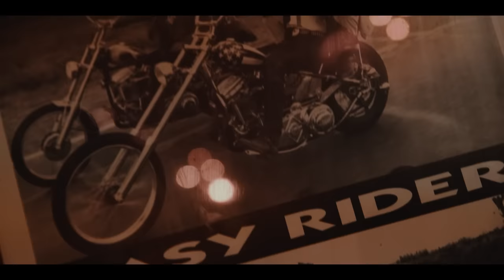BAD BONES - Wanderers & Saints (OFFICIAL MUSIC VIDEO)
Time to kickstart your motorcycle and take a ride with Bad Bones and their next music video for the single "Wanderers & Saints" in support of their sixth album "Hasta El Final!" due out March 17th, 2023 via Rockshots Records.

"Free, without rules, we abandon this society, to live on the margins, aware of the things we will miss, but proud of the choices made, an intro reminiscent of The Police, a song that flies away fast, light and powerful, perhaps the most "modern" song that Bad Bones have ever written." adds the band.

Video by Federica Bagagiolo
Credits: Maurizio " Simply" Bertola, The Family ASD Finale Ligure

Influenced by NWOBHM to the LA street rock scene, Bad Bones was formed in 2007. The band has made a name for themselves with tours across Europe along with making the move from Italy to LA in 2009 to make a foothold in the USA until returning to their home country in 2010. Over the years, the band has consistently toured the USA and Europe with appearances at events such as the Hollywood Rock Convention, Italian Gods of Metal, and Metalitalia Festival.

True Metal Magazine named "Bad Bones" the Best Hard Rock band of the year for 2010 along with Metal Hammer Italy awarding "Demolition Derby" the Best Album of The Year for 2016.
A musical amalgamation of blues, punk, classic rock, and heavy metal, Bad Bones' latest offering "Hasta El Final!" is a powerful record, that shakes your bones and must be listened to in one go, in its entirety, just like taking a shot of whiskey, throw it down and then enjoy it while it warms your guts.

"The sound of the band has changed since the beginning, the first album "Small-town Brawlers" was very raw, it sounded almost punk in some ways, in 2012 when Max Malmerenda joined the band, who has an amazing and very melodic voice, a process had begun that led us to write albums more on the 80s hard rock side like "Demolition Derby" in 2016, today, with the return of Mekk we have found a more powerful sound and we have several songs that we could define as heavy metal. We want Hasta El Final! to hit you like a punch in the face, we had this in mind, make it compact and powerful, we didn't use samples, nor quantized/triggered fake drums, everything was played live, even the overdubs were kept to a minimum, and we wanted to keep the fierce spirit of our first albums." says the band.

Making uncompromising rock that is meant to be loud in volume and make ya sweat in the pit, Bad Bones give listeners classic old-school rock n' roll fun. Their lyrics reflect the things they see and hear, from memories, and life experiences, but also from movies or places they've been, there have many sources of inspiration that fans can clearly relate to.​